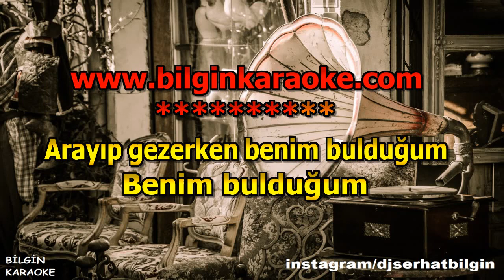Erdal Erzincan - Arayıp Gezerken (Karaoke) Orjinal Stüdyo